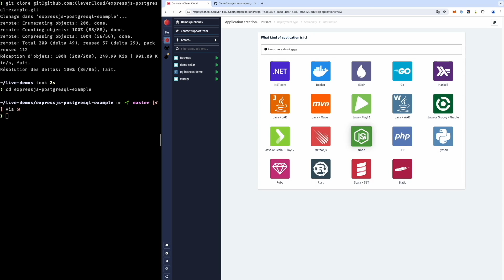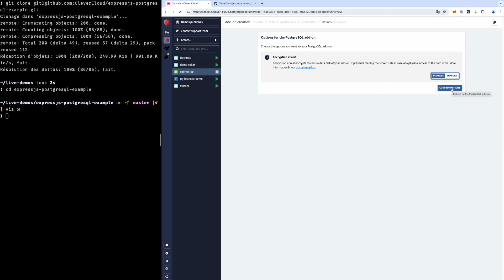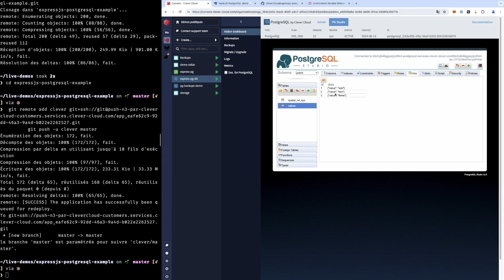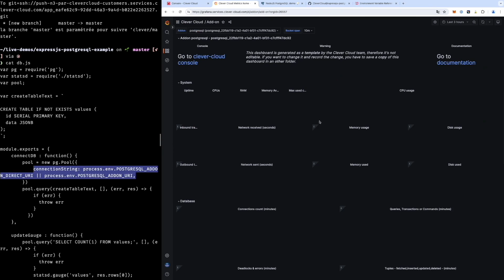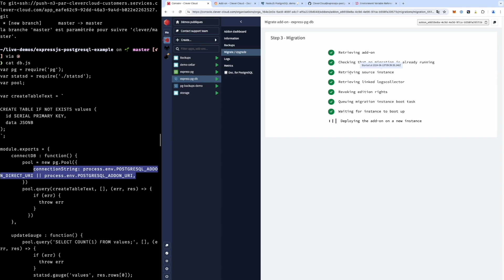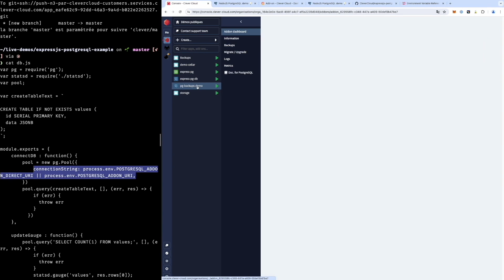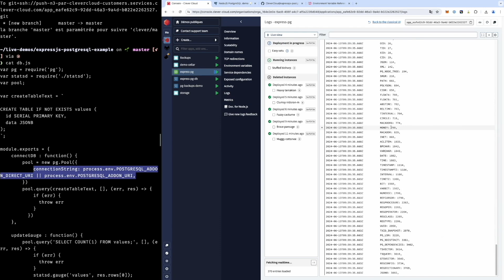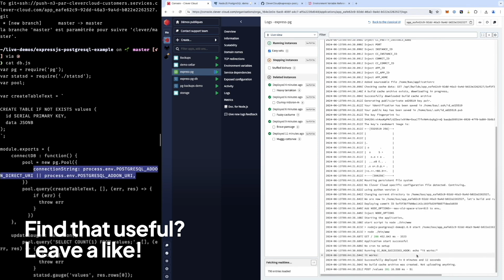How to deploy and configure an app on Clever Cloud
Step by step tutorial to deploy an app, configure your database, and use environment variables on Clever Cloud.

00:00 Create the app in the console
00:30 Create and connect a PostgreSQL add-on
01:10 Push the code to Clever Cloud
01:32 Application configuration:
- Force HTTPS
- Cancel ongoing deployments on push
01:52 Add data through the application
02:08 Add-on dashboard
- Database logs
- PG Studio
02:26 Resize the instance
- Check the metrics in Overview
- Downgrade the instance in Scalability
- Enable dedicated build instance
02:49 Set up domain
Use .cleverapps.io test domain
03:05 Database connection
- How the app connects to the database add-on
03:37 Database metrics in Grafana
04:06 Generate database direct host and port
04:20 Migrate the database
05:01 Check application logs
05:36 Find database backups
0:59 Inject a new environment variable
1. Find the relevant environment variable
2. Inject it in the console
3. Restart the app